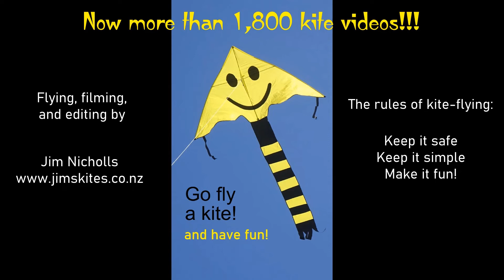Lion, Actress, and more kites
My 1,805th kite video.  This was just a short fly on one of our very changeable spring days.  We're hoping that eventually the weather will settle down and more regular flying can happen.